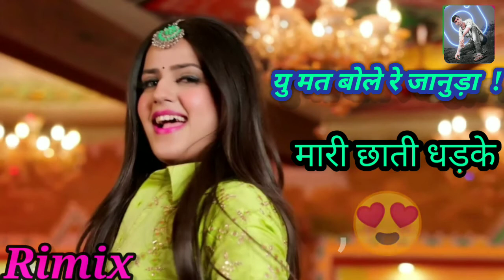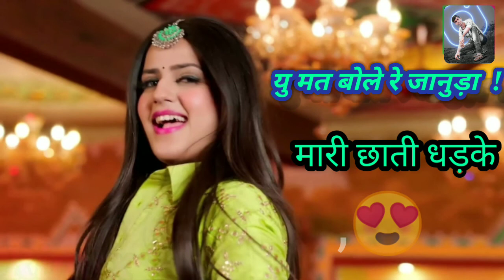Yu Mat Bol Re Chhora ! यु मत बोले रे जानुड़ा मारी छाती धड़के ! yu Mat Bole Re Januda - Rimix song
#Marwadi remix song
remix song -
Yu Mat Bol Re Chhora ! यु मत बोले रे जानुड़ा मारी छाती धड़के ! yu Mat Bole Re Januda -SuprHit Song

Original Song का फूल विडिओ के साथ ये सॉन्ग इस लीक पर क्लिक करे

♪Song: Yu Mat Bol Re Chhora
♪Singer:
♪Lyrics:
♪Artist: t
♪Editing
♪ Producer: Dharma Ram Kumawat
♪Drone :
♪Music Label: NGDS RAJASTHANI DIGITAL STUDIO
♪Publicity & Designing:
♪Digital Partner :
Costumes:
Special Thanks: Devnarayan Dj Rajasthani , Tamsh Music

____________ GBP HIT MUSIC_____________

Title:
          यू मत बोले रे जानुडी मारी छाती धड़के || Yu mat bole re januda Remix song || Rajasthani Latest Song

सिंगर👉 भैरू लाल गुर्जर बालेलाव
सिंगर 👉 मोनिका राज
लिरिक्स 👉भैरू लाल गुर्जर बालेलाव
निर्माता-निर्देशक 👉भेरू लाल गुर्जर बालेलाव वीडियोग्राफी 👉पारस गुर्जर
editing 👉sanvar Mal Gurjar
एल्बम 👉देवनारायण डीजे राजस्थानी
स्टेरिंग 👉बिट्टू राजस्थानी और प्रिया
कैटेगरी 👉मारवाड़ी डीजे सॉन् सब
कैटिगरी 👉राजस्थानी पॉप

Mixing By :- Aryan khood

                YouTube Search Take

_______________  विशेष सूचना  ______________